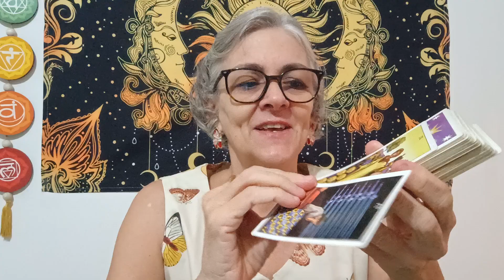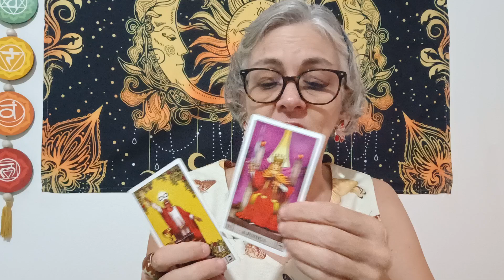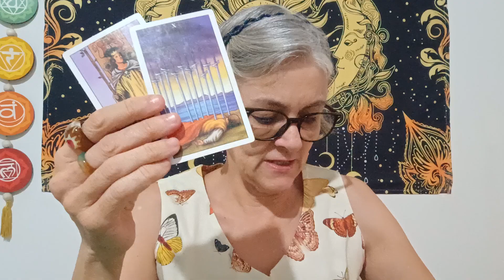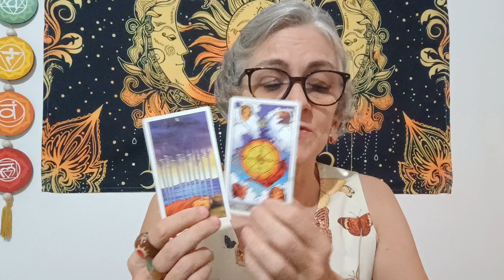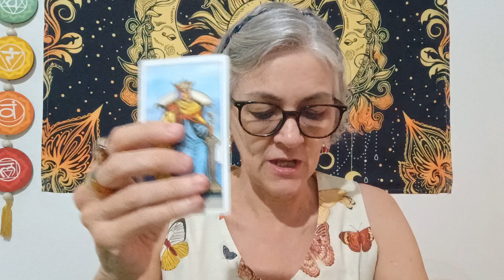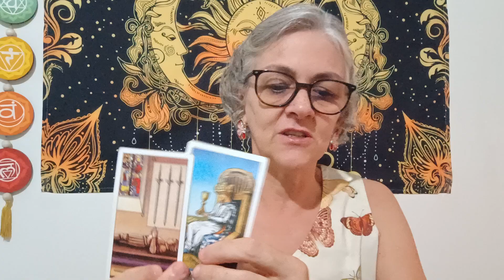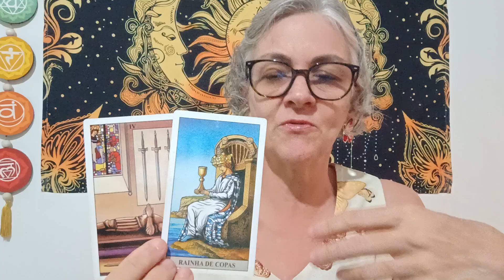CAPRICÓRNIO. Finalizações e recomeços. É tudo de bom!!!💯💯☺️😍💎🌹💕tarot